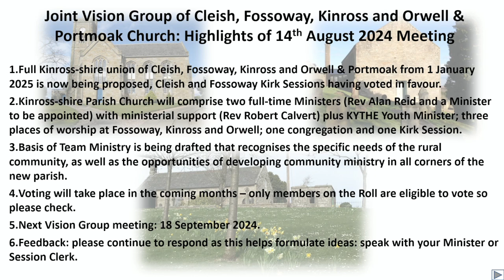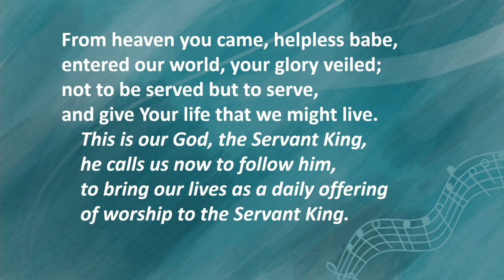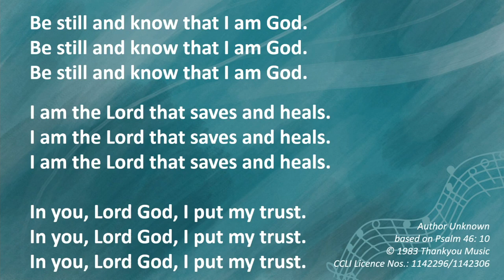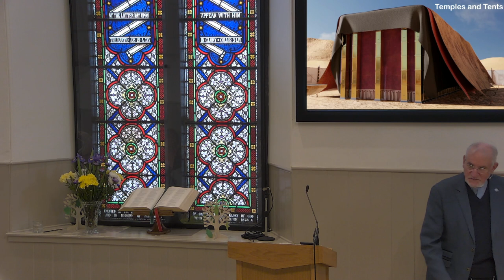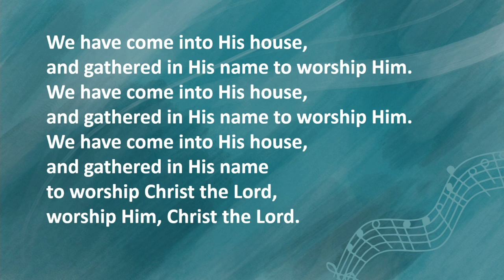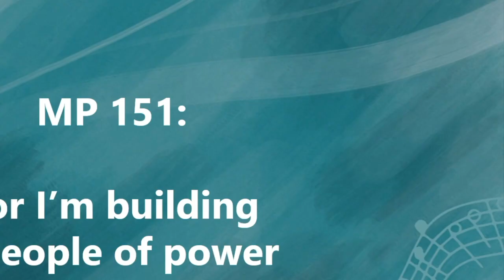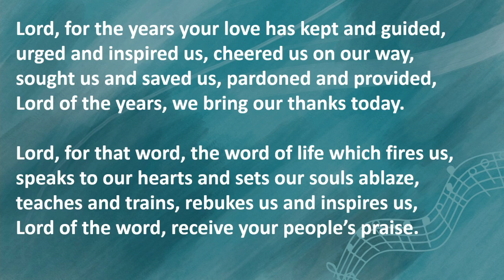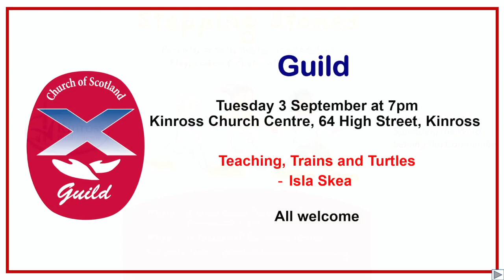Worship, Sunday 25th August 2024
Sunday worship from Orwell and Portmoak for the last Sunday in August, the last service in a summer series which has looked at the story of the kings of Israel. Today we explore Solomon's prayer of dedication of the new temple for the ark of the covenant. We consider what makes spaces special and why God needs and should have a special place.